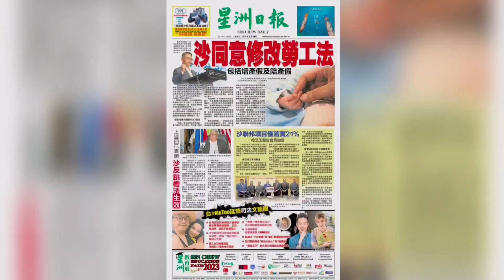修改劳工法有哪些福利? 星洲沙巴新闻 21.6.2023